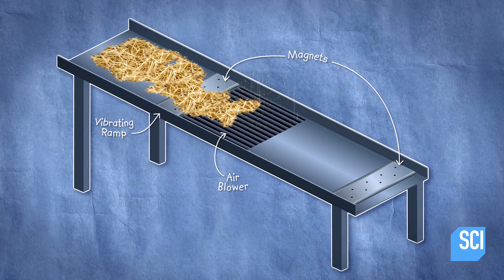Here's The Perfect Contraption To Find A Needle In A Haystack | MythBusters: The Search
MythBustersSearch | Saturdays at 9/8c on Science
Testing idioms is a MythBusters tradition. Jon, Tracy, Martin, and Allen made a shaker machine that was able to find the dreaded needle in a haystack.

More Search!